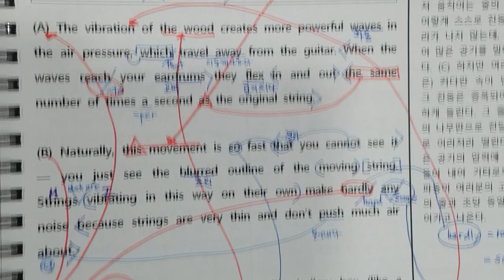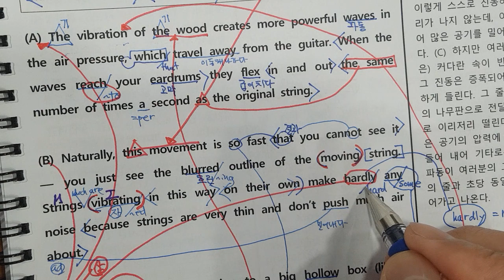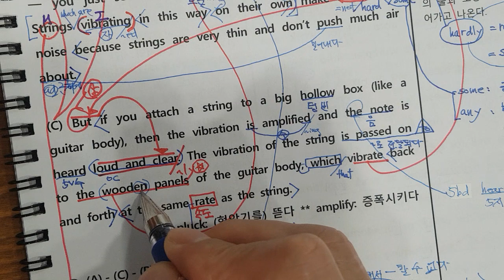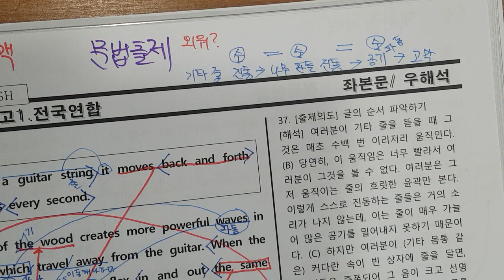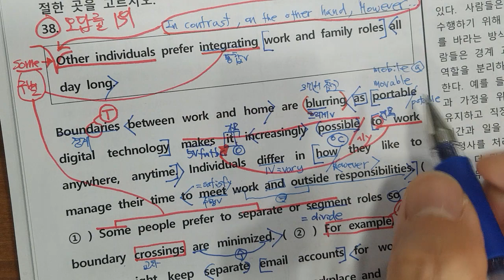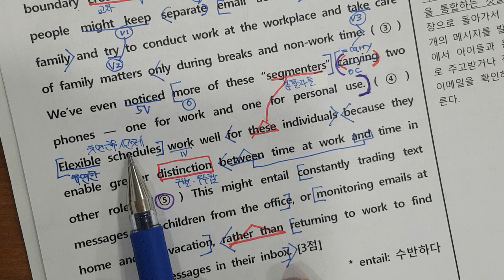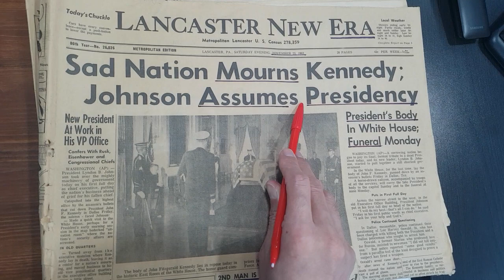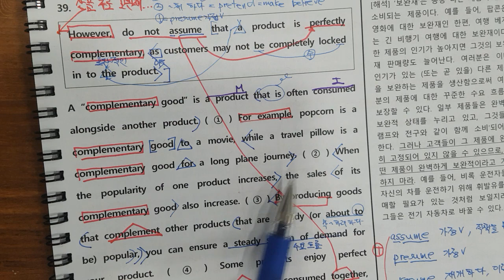23년 9월 고1 모의고사 5